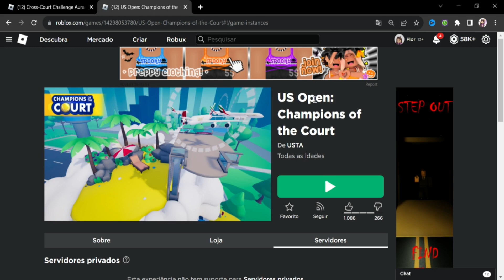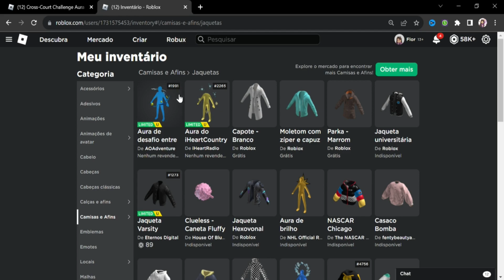COMO PEGAR ITEM AURA GRÁTIS LIMITED AGORA NO ROBLOX | CHAMPIONS OF THE COURT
*୨・┈・୨ 🌸 ᗢ🌸୧・┈・୧

︵︵︵︵ ୨ 💘 ୧︵︵︵︵